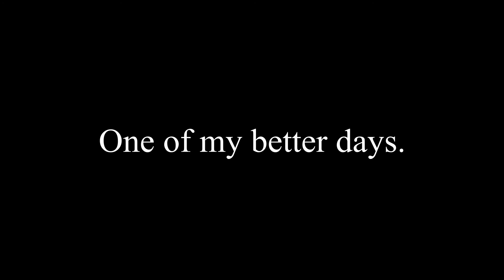D.O.M - Freestyle Remix of "327" by Westside Gunn (prod. Thr380)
Just a freestyle I made tonight over the beat of "327" by Westside Gunn ft. Billie Essco, Joey Bada$$, & Tyler, The Creator.

Samples: Westside Gunn - 327 ft. Billie Essco, Joey Bada$$, & Tyler, The Creator